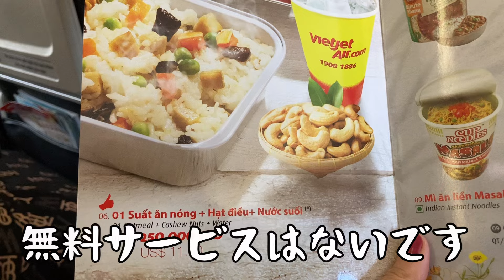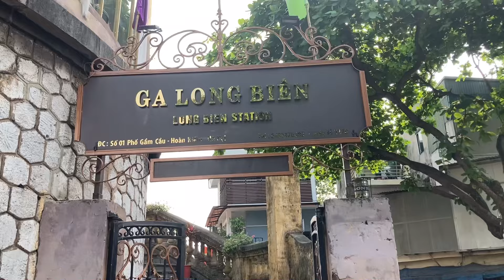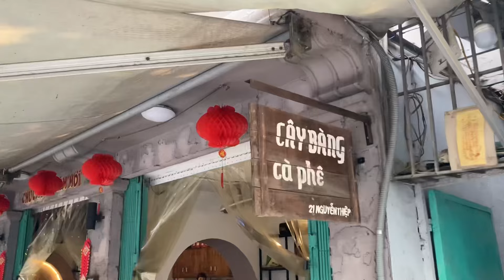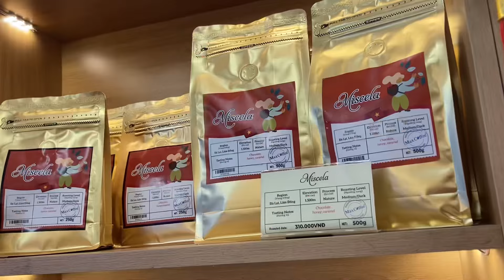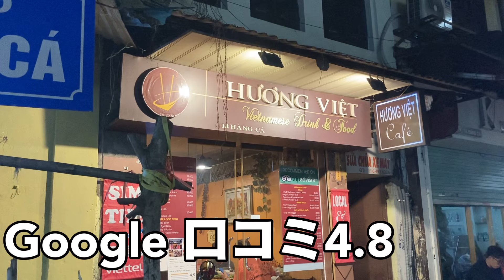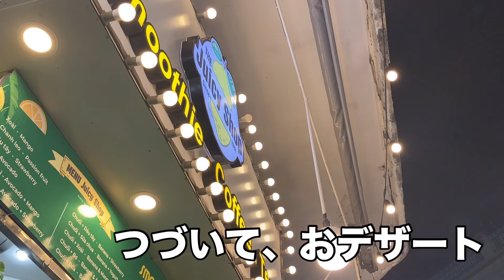【アラフォーOLベトナム旅】ベトジェットで行くハノイ1泊2日／1日目（いい感じのココナッツコーヒー）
なんと、気づけば今宵で本チャンネルの動画、100本目らしいです！わお！

ということで、今回は初心に戻りました！笑
ぜひ、ご覧いただきご確認くださいませ🥺

そして、今日からベトナム編になります！
ココナッツコーヒー美味しいです！
ベトナム滞在中、何度も飲んだけど個人的には今回のお店のが1番でした❤️
次回紹介するココナッツコーヒーとの差がすごいです。笑

ちなみに、SIMカードはハノイの空港で安く売ってました！
私はAmazonで買ってから行ったんですけど、現調の方が安かったです🥲
（繋がり具合はわかりませんが）